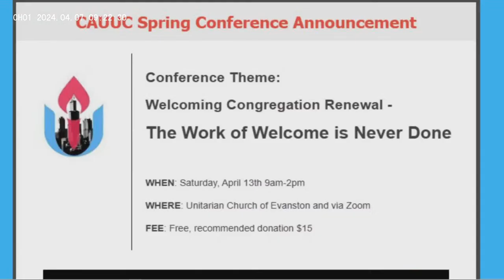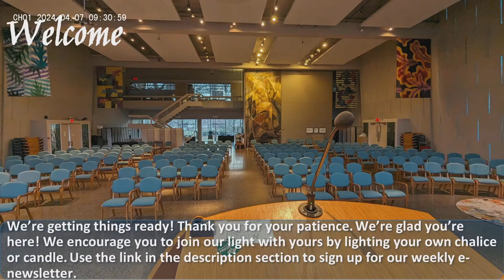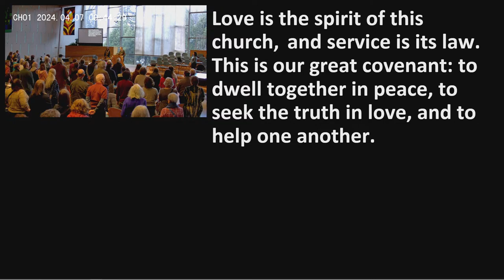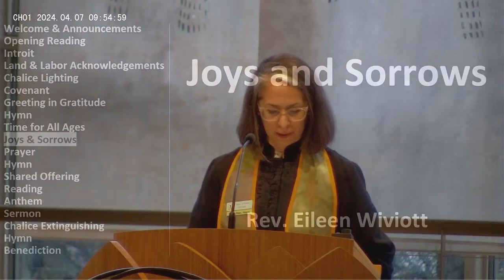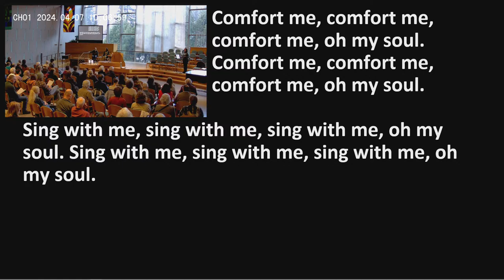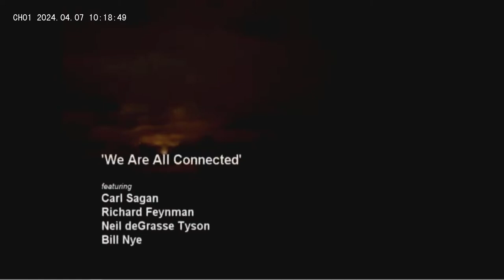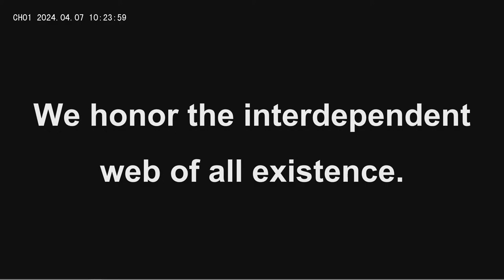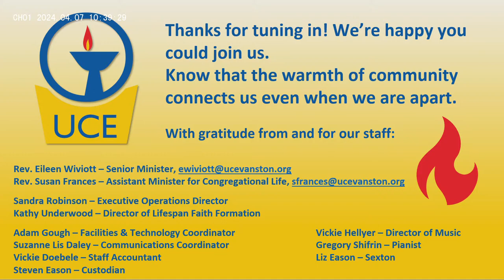April 7th, 2024 - Interdependence - Solidarity among Individuals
Our Soul Matters theme this month is the Gift of Interdependence, a central tenet of our current and proposed principles and values as a faith and as a congregation.  CLICK SHOW MORE to see today's worship links and information.

Unitarian, Universalist, and Unitarian Universalist history is filled with examples of those who championed the importance of individual freedom in thought and deed. We are proud of our heritage of free thinkers who have challenged established dogma and proclaimed heretical views. Though we value the individual, celebrating our unique and diverse identities, it is critical to recognize our connection with all of life and to hold individualism in check with interdependence. Rev. Eileen is our worship leader with Andy Fisher as Worship Associate. Kiley Korey is our hymn and song leader.

Codes: PLEDGE (For pledge payments), OFFERING (For the shared offering), CAP (For capital campaign payments), and MUSIC (For the music fund)

Ringing the Chime
Welcome and Announcements: Andy Fisher
Opening Reading: We Are One by Rev. Carol Thomas Cissel; Rev. Eileen Wiviott
Introit: Here Comes the Sun by George Harrison; Kiley Korey, vocals; Gregory Shifrin, piano
Land & Labor Acknowledgements
Chalice Lighting: We Are One (adapted) by Rev. Carol Thomas Cissel; Andy Fisher
*Covenant by James Vila Blake
*Greeting in Gratitude Andy Fisher
*Hymn No. 134: Our World is One World; Kiley Korey, hymn leader; Gregory Shifrin, piano
Time for All Ages: Total Eclipse of the Heart; Rev. Eileen Wiviott
Joys and Sorrows
Prayer
Sung Response Hymn No# 1002: Comfort Me; Kiley Korey, hymn leader; Gregory Shifrin, piano
Offertory: Andy Fisher
Offertory Music: On The Sunny Side of the Street by Jimmy McHugh. Gregory Shifrin, piano.
Reading: The butterfly effect by Rev. Julián Jamaica Soto in “Spilling the Light”; Rev. Eileen Wiviott
Anthem: Easy to Be Hard from “Hair” by Galt MacDermot, James Rado, and Gerome Ragni; Kiley Korey, vocals; Gregory Shifrin, piano
Sermon Rev. Eileen Wiviott
Extinguishing the Chalice: Untitled by Rev. Elizabeth Selle Jones; Andy Fisher
*Hymn No. 7: The Leaf Unfurling; Kiley Korey, hymn leader; Gregory Shifrin, piano
Benediction: Rev. Eileen Wiviott